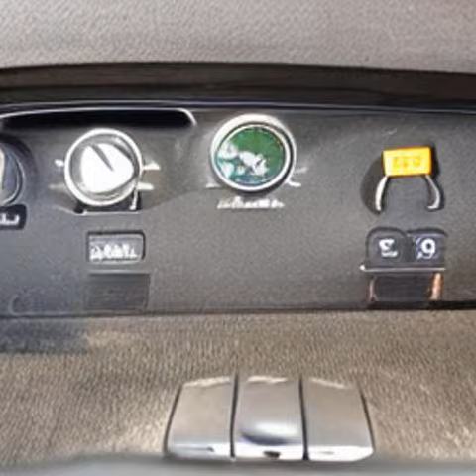CAPYBARA MOTORS AND DRVING ACADEMY - AI Generated TV Commercial. ChatGPT, Soundful, Gencraft, Polly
Script: Collaboration between ChatGPT and Taco Tornado
Video Clips: Generated by Gencraft
Voiceovers: Generated by AWS Polly

Buckle up and get ready for an epic adventure with Capybara Motors! In this exciting video, we bring you the perfect fusion of CapyCruise Drving Academy and Capybara Motors, where capybaras take the wheel and show off their driving prowess like never before!

Join us as we dive into the world of Capybara Motors, a one-of-a-kind driving experience designed exclusively for capybara enthusiasts. In this adrenaline-pumping collaboration, we combine the captivating shorts of Capybara Motors and the expert driving instruction of CapyCruise Driving Academy, resulting in an unforgettable journey of capybara-powered vehicles and top-notch capybara driving skills.

First, witness the incredible Capybara Motors shorts, where these charismatic creatures transform into fearless drivers. Marvel at their natural ability to navigate the roads with finesse, showcasing their unique capybara style behind the wheel. From drag racing to off-road adventures, these capybaras will leave you awestruck with their driving talents.

But that's not all! We also delve into the world of CapyCruise Drving Academy, where capybaras learn the ropes of safe and skillful driving. Our experienced instructors guide capybaras of all levels, teaching them the essentials of capybara driving, from the basics of pedals and steering to advanced techniques and road safety.

Combining the excitement of Capybara Motors and the expertise of CapyCruise Drving Academy, this video showcases the best of both worlds. Prepare to be entertained, educated, and inspired by the remarkable driving skills and capybara charm on display.

We'll be bringing you more captivating videos featuring incredible capybara motorsports, heartwarming driving lessons, and behind-the-scenes moments that will make you fall in love with these extraordinary creatures.

Are you ready to unleash your inner capy driver? Then, hop in, hold on tight, and let's embark on an exhilarating ride with Capybara Motors!"